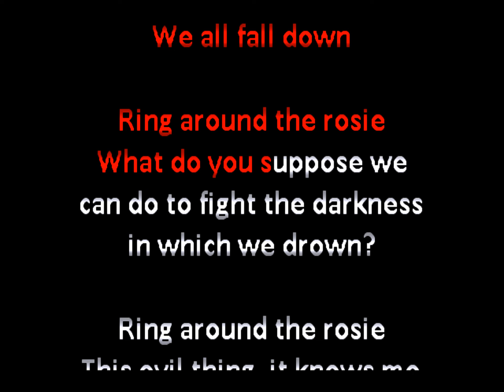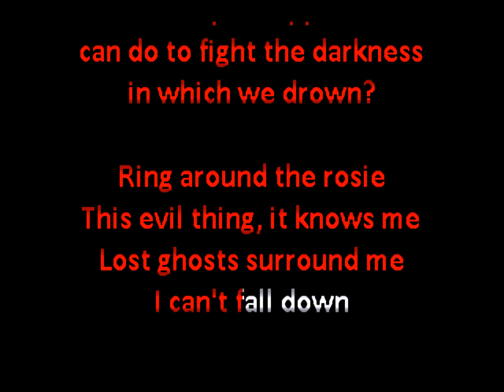Ring Around the Posies (nursery rhyme karaoke カラオケ lyric video)